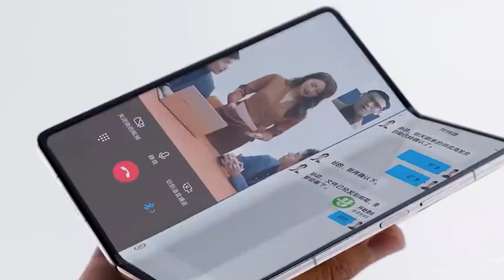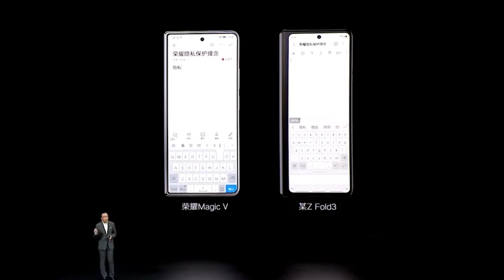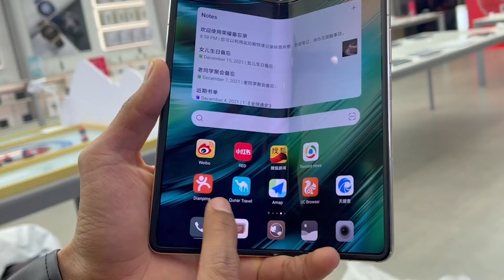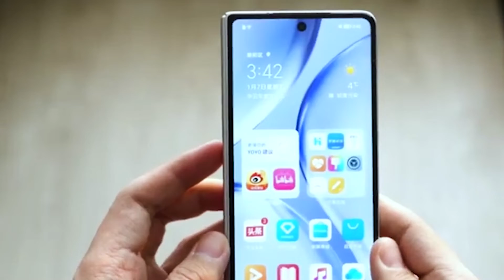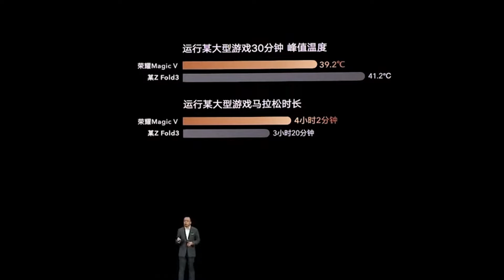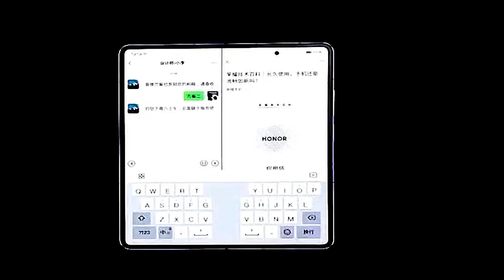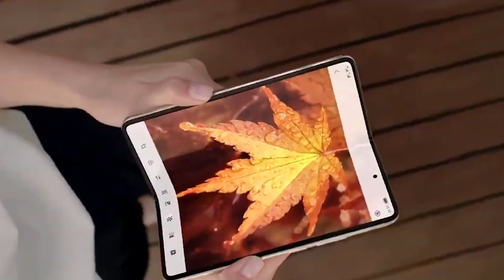Honor Magic V. Apple бюджетники по сравнению с этим флагманом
Honor представила первый складной смартфон Magic V, который претендует стать лучшим среди подобных себе. Стремление компании Honor на первенство абсолютно естественно, так как это первый складной смартфон получивший самый мощный на сегодня чипсет от Qualcomm Snapdragon 8 Gen 1.